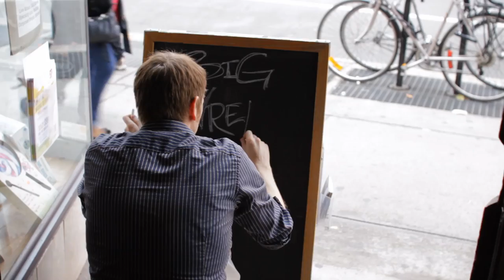Session 4 Teaser - Julian Velard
Julian Velard dropped by the store this morning and blew the doors off! He cut enough material for two sessions - four songs with acoustic baby grand, plus some very gorgeous material on some very nasty EPs, like this sample.